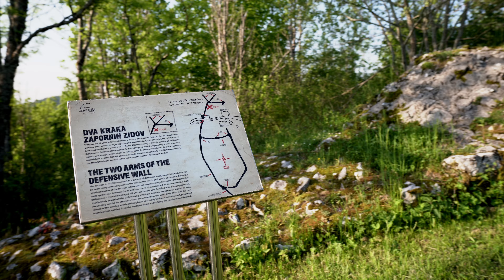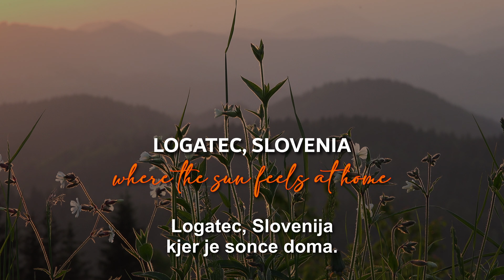DON'T COME HERE ( LOGATEC )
Logatec and its surroundings ( Planinsko polje, Vrh Sv.treh kraljev,... ) presented humorously.
The film was created with the help of artificial intelligence. Camera: Sony A6700, Sony FX100.